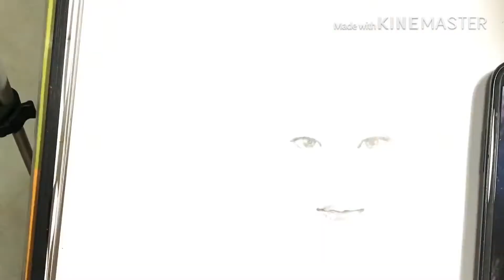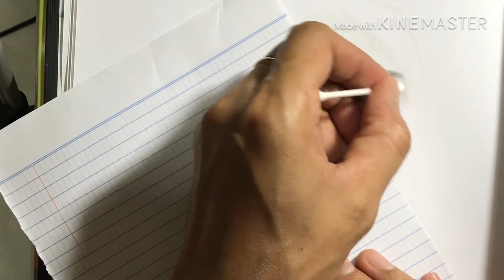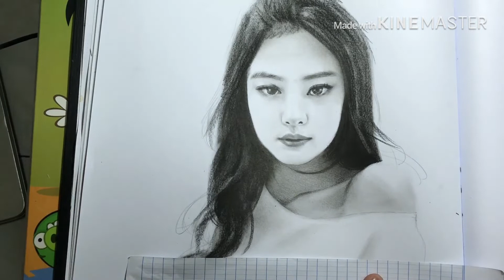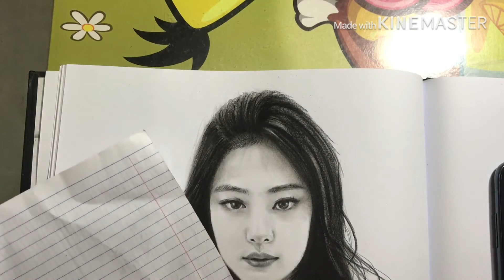How to Drawing Jennie Blackpink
การวาดรูป เป็นการคลายเครียด และ เป็นการฝึกสมาธิ ที่ดีครับ วาดหน้าคน วาดคนเหมือน วาดเจนนี่แบล็กพิ้งค์ ครับ สาวตาคม ที่ใครๆเห็นรอยยิ้มเธอแล้วต้องหลงรัก Drawingface, drawing a person like drawingJennieBlackPink A sharp-eyed girl that everyone sees her smile and must fall in love